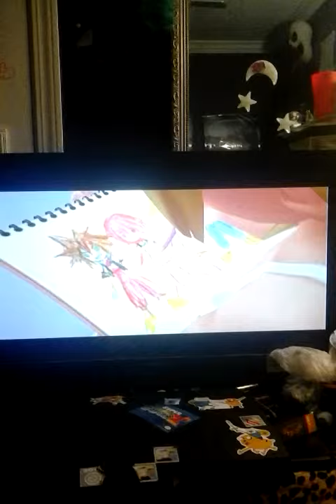Kingdom Hearts 1.5 remix